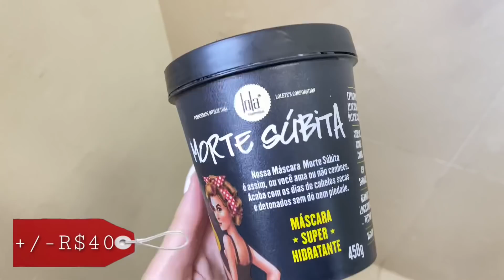COMO EU CUIDO DO MEU CABELO EM 1 SEMANA *com produtos acessíveis que amo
* contém promoção paga